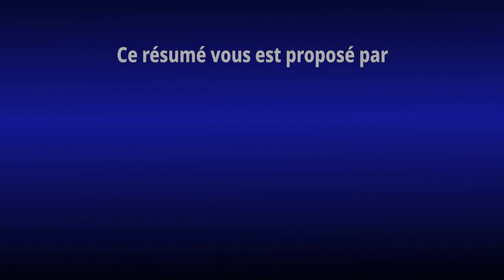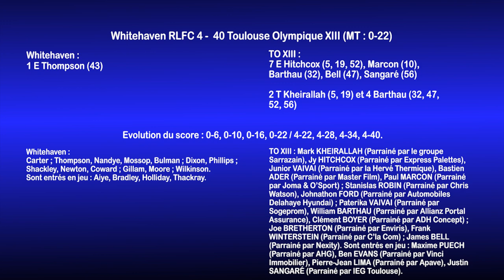Résumé Whitehaven v TO XIII - Round 4 Championship - 01.03.2020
Le Toulouse Olympique a remporté ce dimanche (01/03) sur la pelouse de Whitehaven une quatrième victoire en autant de matchs (4-40), le deuxième succès consécutif à l'extérieur. Idéal avant de retrouver Ernest Wallon samedi (07/03).

Pourtant, cette rencontre sur les côtes Nord-Ouest anglaises avait tout d'un piège : un terrain très gras, un promu qui n'a pas encore gagné comme adversaire et un groupe privé de plusieurs titulaires, blessés ou suspendus (MIKA, WHITE, HANSEN...) avant et pendant le match (voir ci-après).

Pourtant, le TO a parfaitement maîtrisé son sujet, grâce à une défense impeccable et une attaque tout feu tout flamme. Et ce malgré les ajustements que Sylvain HOULES s'est vu contraint d'opérer au cours de la partie, suite aux sorties de Mark KHEIRALLAH (cuisse), Junior VAIVAI (épaule) et Jy HITCHCOX (crampes). Mention spéciale à ce dernier qui a pu tout de même ouvrir son compteur sous les couleurs bleues et blanches avec un triplé.